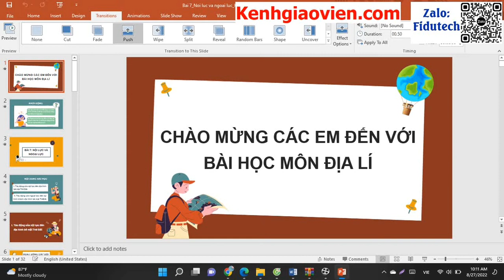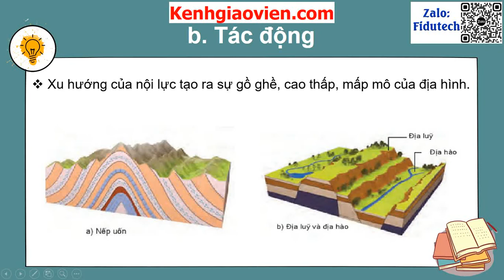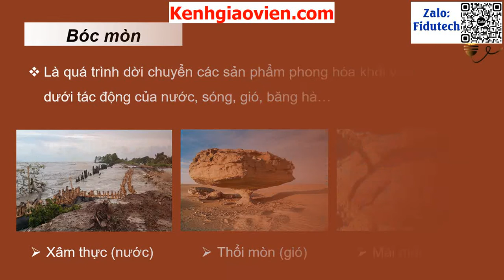Giáo án powerpoint bài 7: Nội lực và ngoại lực | GA điện tử địa lí 10 kết nối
Phía trên là giáo án Powerpoint hay còn gọi là giáo án điện tử, giáo án trình chiếu bài 7: Nội lực và ngoại lực. Sách địa lí 10 kết nối tri thức. Giáo án được làm với phong cách: hiện đại, đẹp mắt để tạo sự hứng thú cho học sinh.